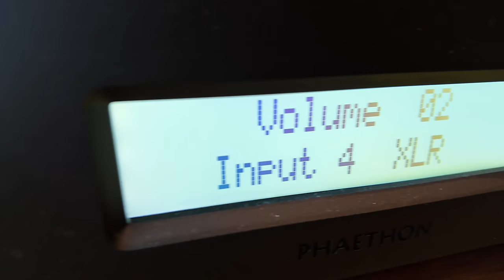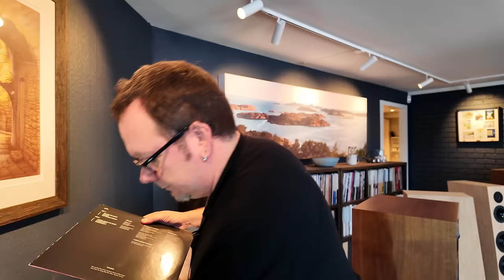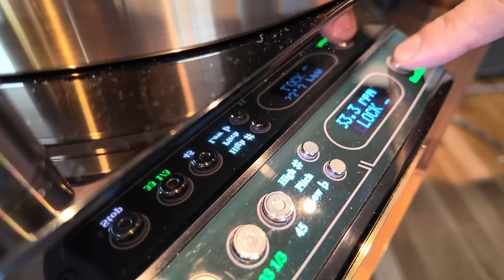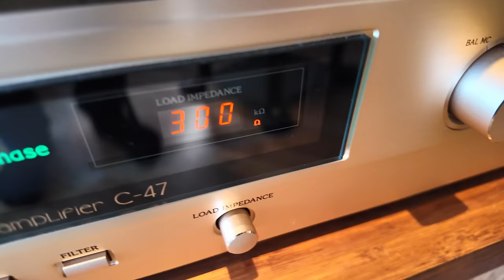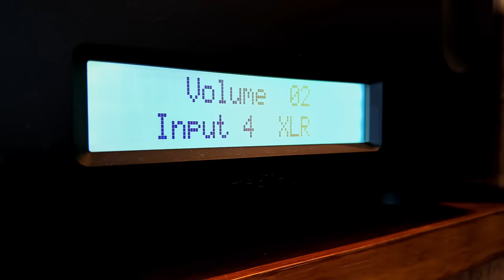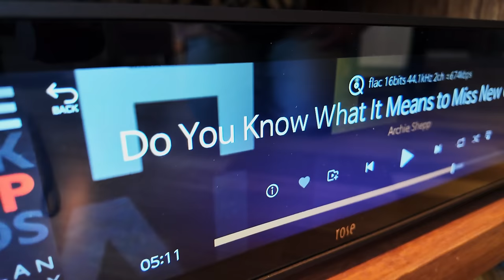Million-hifi hjemme hos Roy Ervin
Stereo+-anmelder Roy Ervin Solstad presenterer utstyret han tester nye komponenter med. Det er abosolutt high end med platespiller fra TechDAS, forsterker fra Ypsilon og DAC/SACD-spiller og RIAA fra Accuphase.